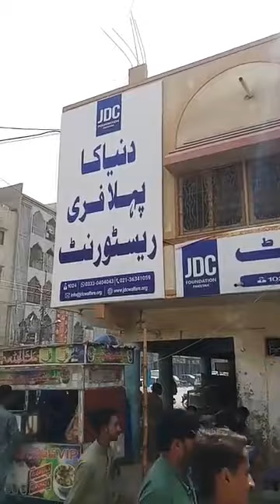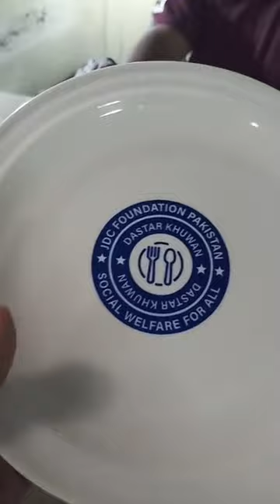Syed Zafar Abbas l JDC Free Restaurant Dinner Scenes l JDC Foundation Pakistan